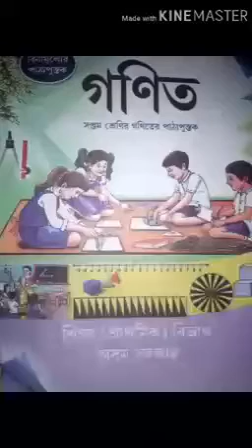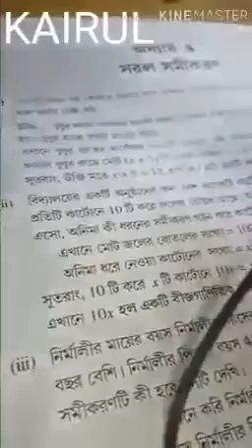Online class, লক ডাউন ক্লাস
Class vii Maths, Scert, Assam Education Department Bengali medium, অংক, গণিত